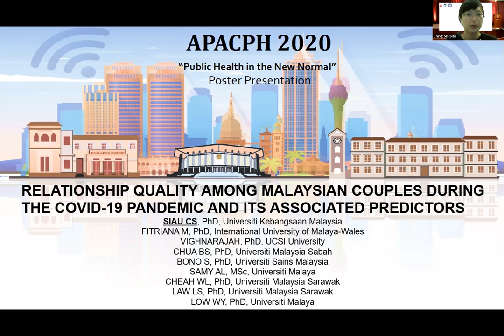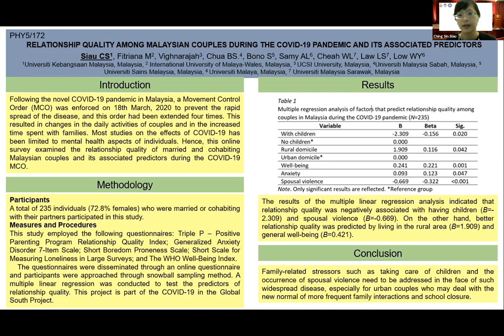APACPH Conference Oral Presentation Siau CS PHY5 172